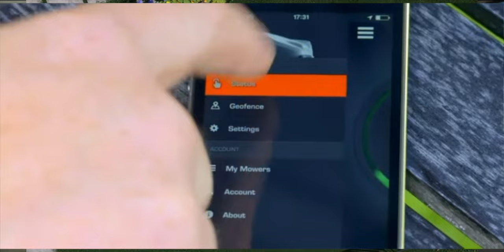Fully Automatic/Automated Lawn Care. NO MORE WORK?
It's official, the machines have risen and they are taking over every aspect of the Lawncare industry. Let's take a look at what the pros and cons are of each of three items: Mowers, sprinklers, and fertigation.

There's no doubt that each of these things are being adopted at a much higher rate than before. I can most certainly appreciate the technology and the advances that are being made and sometimes I feel that perhaps we are going to lose out on the physical enjoyment of taking care of our properties.

Looking at the Robo mowers first, these have made fantastic strides in the last few years and have definitely proven themselves to be very effective. Lawns that are being mowed with Robo mowers often look sleek and have less weeds than their manual mowed counterparts. This just has to do with the constant cutting that is taking place. I would imagine that the lawn would actually stay greener longer and would not have the opportunity to build up any additional thatch layers because the grass clippings would be so small.

As the wireless technology increases, these are going to become more and more desired by new homeowners. They fit very well into a category of people who work too much to take care of their lawn, and who are used to the digital world and the technology managing most of their lives. I will be a late adopter of the mower, however I do want to give one a try and see what it does. I would still like to teach my kids how to mow, and overall just be a bit more or should I say less, technology reliant.

The next thing I wanna talk about is the smart sprinklers that will be definitely taking over the irrigation industry for lawns. This is something that needed to happen and I hope that it becomes a mainstay. Having sprinklers they can map out your lawn and not have any waste or overlap is absolutely huge the ability to water in a square or a rectangle shape with only one head is incredible. There is no doubt in my mind that iin areas where water is a major concern, these are going to take over from standard sprinklers.

Finally, fertilizer tanks. Well this isn't new, I could see this being adopted in an even bigger way as time goes on. If you already don't have to mow your lawn and you don't have to think about your sprinklers, then this is the next logical step. Filling up a fertilizer tank once a year and letting it feed for a small lawn is actually a very easy and economical thing to do. Larger lawns, would require getting a couple more fillings but it would still be easier than putting around a spreader.

I've always been a big fan of fertilizer injection, and a lot of these tanks can take both soluble powders and liquids. The next big thing will come along are robots that are not only cutting your lawn but also can take a small measure of fertilizer on its back and feed every time that it cuts. I guarantee that this is coming they're just trying to figure out the nuts and bolts but… It's gotta be coming soon.

So I guess the big thing is, are we ready for this? Are we ready to stop doing Lawncare? It seems as though it's getting to that point and I don't know if I'm quite yet there.